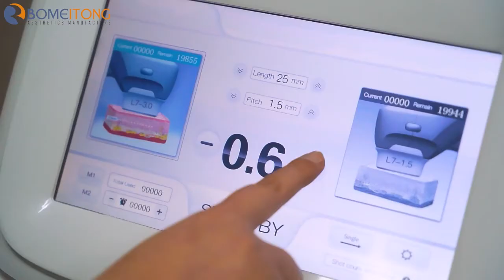HIFU machine for face lift wrinkle removal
Bomeitong is a branded manufacturer specializing in hifu machines.Our main products are aesthetic hifu equipment and 3d 7D 9d hifu machines.